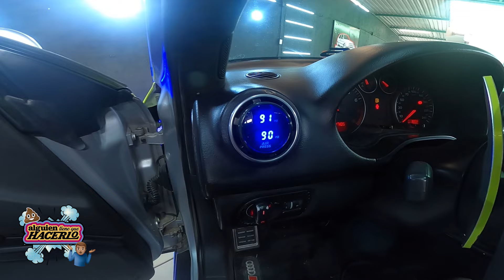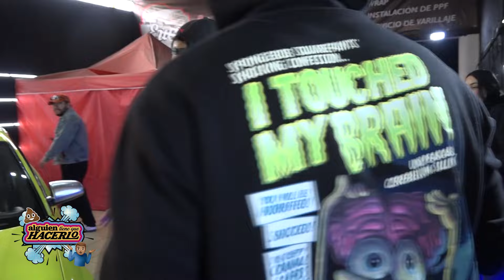¿Cómo se trabaja en un taller de tuneo automotriz?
Suspensión de aire a control remoto, aplicación de acrílicos, personalización de tablero y puntos de control, pulido, encerado, detallado, pintura y colocación de wrap, son solo algunos de los servicios que se pueden encontrar en un taller de tuneo automotriz para rolar al puro estilo de Toretto! Dale click al video y conoce la manera en que trabajan los expertos de Erus Tuneo Automotriz.